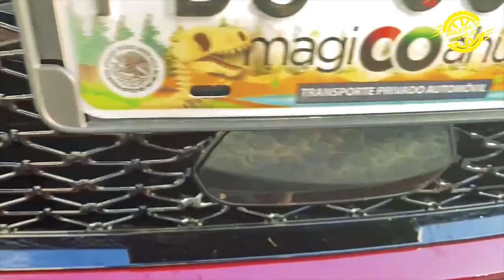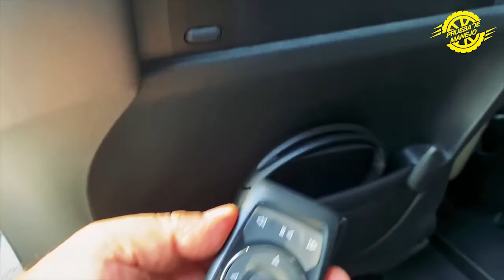FamCam de Chrysler Pacifica 2021 = a + seguridad al volante.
Innovadora cámara Interior FamCAM que permite visualizar a los ocupantes de la segunda y tercera fila a través de la pantalla central.